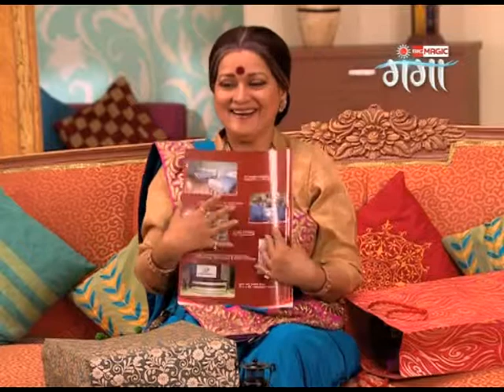Charon Dhaam Sasurari Hain - Full Episode - 74 - Zee Ganga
Charon Dham Sasurai Hain | Ep 74 | 02nd October